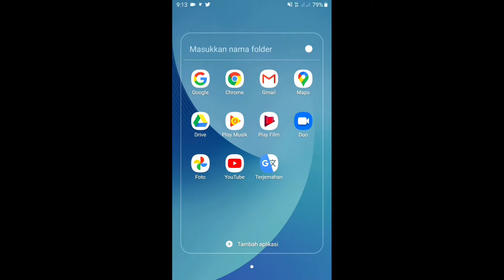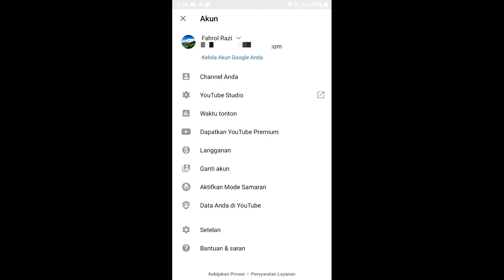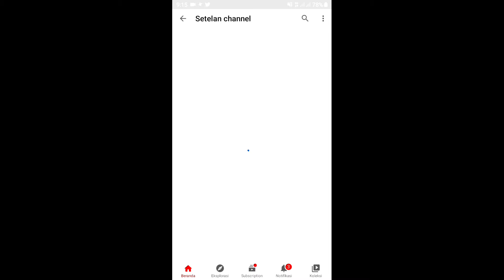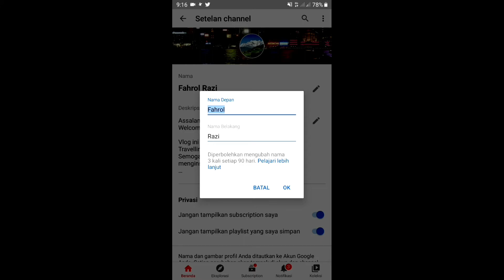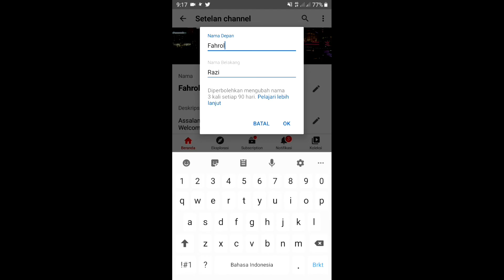Cara Mudah Menggantikan Nama Channel Youtube Hanya Pakai Handphone Android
Dunia Youtube, dari hari kehari semakin bertambah para penggunanya, baik itu sebagai pengguna yang hanya untuk menonton video saja, ataupun yang menjadi Youtuber.

Para Youtuber didunia ini, mereka berlomba-lomba membuat Channel Youtube yang bagus dan semarik mungkin, biar para pengguna Youtube menjadi Subscriber mereka sebanyak mungkin, dengan subscriber mereka sudah banyak, tentu viewrnya juga akan semakin tinggi.

Memang untuk menarik Subscriber yang banyak tidak semudah membalik telapak tangan, itu semua perlu kerja keras. kerja keras tersebut, misalnya membuat video yang menarik, memberi nama Channel Youtube yang menarik dan bagus. dalam memberi nama dan menggantikan nama channel yang lama ke baru juga perlu tau settingan atau cara merubahnya.

Oleh karena itu, bagaimana cara menggantikan nama channel yang lama menjadi nama channel yang baru, makanya jangan lupa nonton video tutorial bagaimana cara menggantikan nama channel lama ke nama channel baru, saya sudah siap membuat videonya yang di atas Guys.

Fahrol Razi